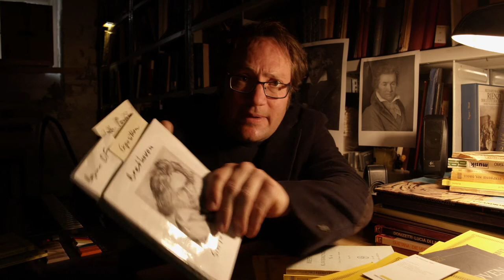Dr. Takt: Beethoven´s 7th sinfonie (Videocast, Episode 11) / German language)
It can hardly be concealed: Dr. Talk is a Beethoven fan and in his new videocast he describes and demonstrates quite convincingly the energetic and propulsive gesture of Symphony No. 7. Richard Wagner called the work the "apotheosis of dance", for Dr. Takt it is the pure outburst of rhythmized energy.

Dr. Takt is our man behind music sheets. In his monthly videocast-serie, he investigates unique positions in opera music scores. Any questions to Dr. Takt in particular?